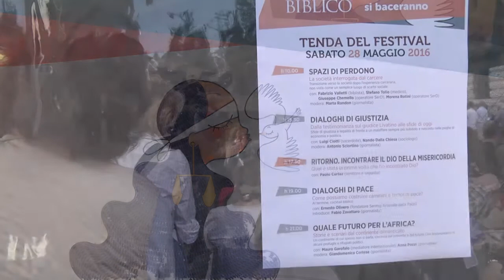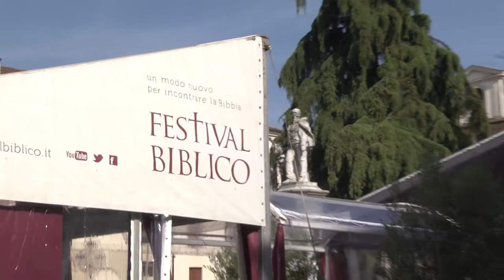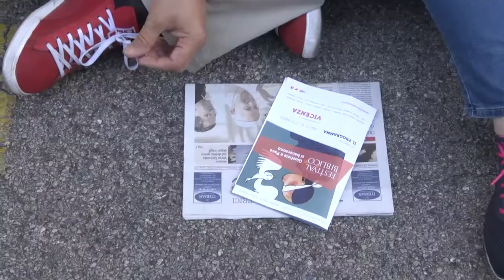Frammenti di giustizia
Alcuni passaggi dell’appassionato intervento di don Luigi Ciotti al Festival Biblico, tra mafia, giustizia sociale, finanza e giustizia giusta